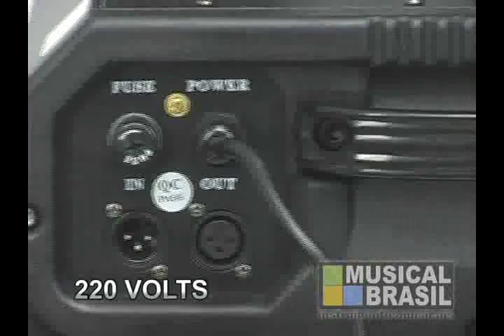Moving Head Spot Ah-Lights AH-2013 575 Watts - Musical Brasil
Musical Brasil Instrumentos Musicais

Moving Head Ah-Lights AH-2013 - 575 Watts

Tensão: 220V 60Hz
Lâmpada: HMI575W/GS
Consumo: 680W
Controle: DMX 512 - 10 canais

Especificações:
- 8 cores, alcança alta velocidade de rotação, podendo livremente se ajustar;
- 1/10s efeito strobo;
- scanner horizontal de 450 graus;
- scanner vertical de 270 graus;
- ação de scanner suave e preciso, tanto vertical como horizontal;
- 3 efeitos de prismas e rotação;
- função de foco automático;
- display DMX 512;
- compatível com sinal DMX 512 internacional;
- 4 convecões de cooler;
- eliminação rápida de calor.

Canais DMX:
- CH1: Cores
- CH2: Gobos
- CH3: Rotação dos Gobos
- CH4: Strobo
- CH5: Pan
- CH6: Tilt
- CH7: Prisma
- CH8: Foco
- CH9: X/Y Velocidade
- CH10: Reset